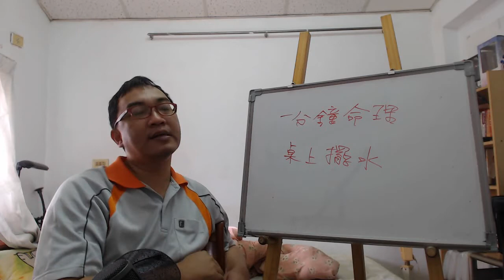一分鐘命理：辦公桌擺水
服務項目(事先預約)
4.八字批命(流年)3600、取名3600、勘宅12000、姓名鑒定500
5.Line：s12860990 微信：s12860990
8.服務地點：高雄市大社區萬金路82-7號(楠梓火車站前的旗楠路一路直走便可看見萬金路)